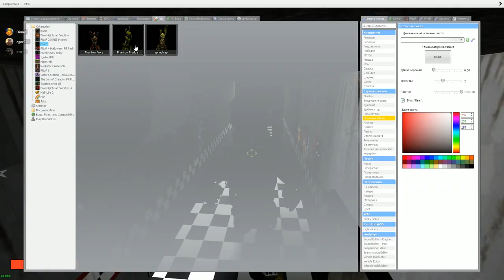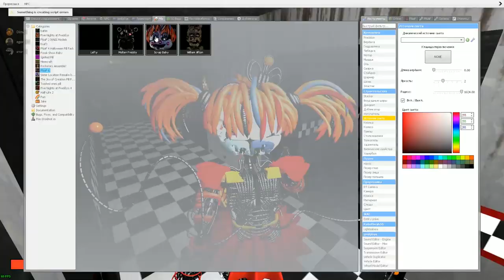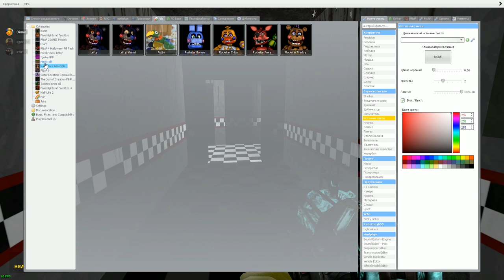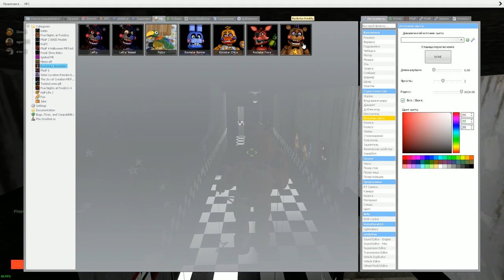АНИМАТРОНИКИ ПУГАЮТ ОХРАННИКА FNAF 3 ► Garry's Mod